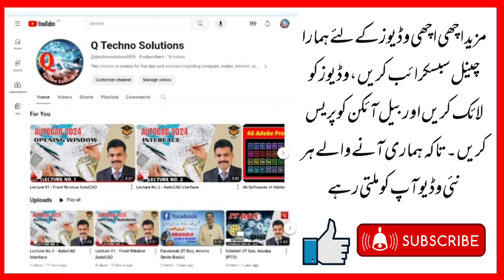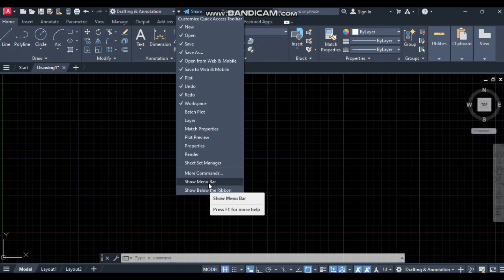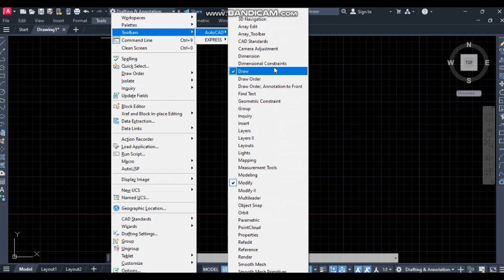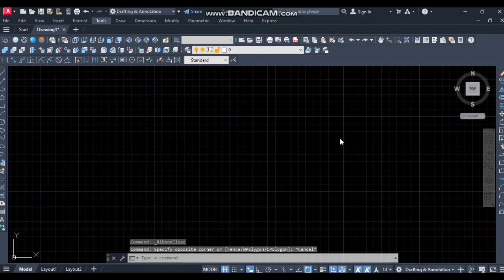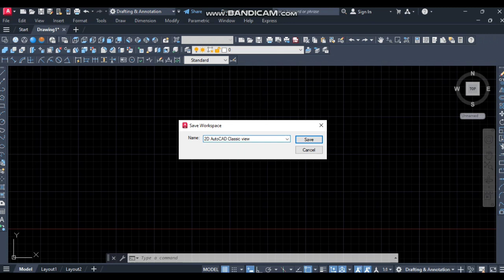Lecture No. 3 - Classic View